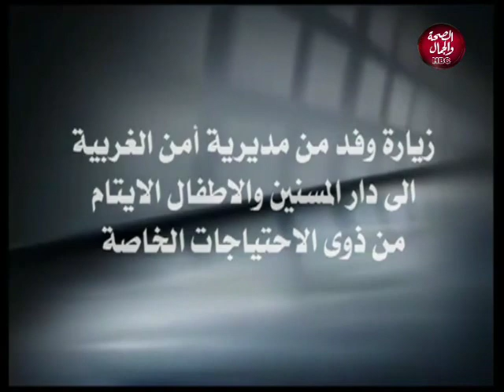دينا و الناس | كارثة بسبب المياه الملوثة بالقرى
تقديم | دينا السعيد